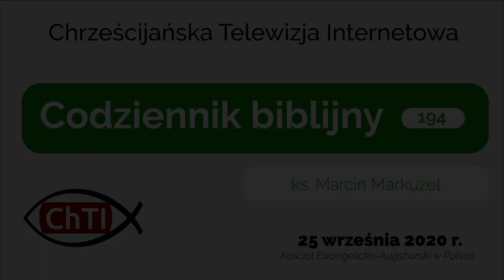Codziennik biblijny, Słowo na dzień 25 września 2020 r.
ks. Marcin Markuzel, Parafia Ewangelicko-Augsburska w Bładnicach Dolnych